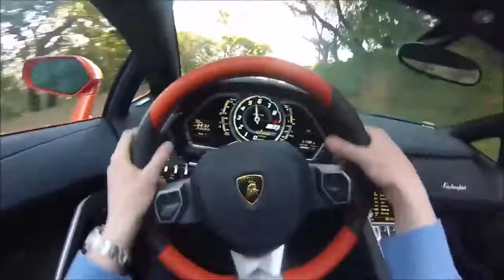Lamborghini aventador - Test Drive Top Speed 405 Km/h in Road